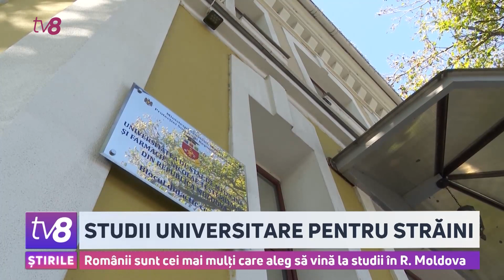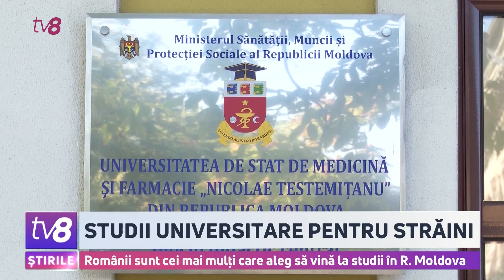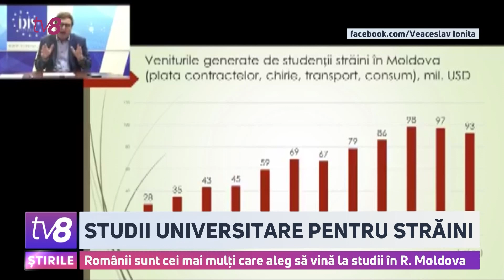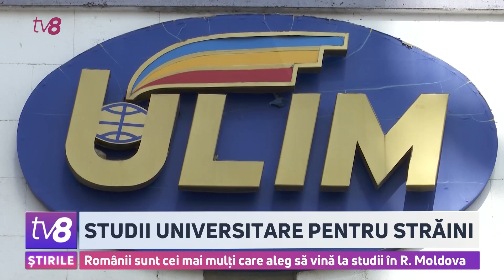Studii universitare pentru străini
În timp ce numărul studenților moldoveni este în scădere, cel al străinilor - crește. Constatările aparțin expertului economic, Veaceslav Ioniță, care susține că fiecare al optulea student este unul străin. Dacă acum 12 ani, în țara noastră se aflau 1200 de tineri veniți pentru studii, acum numărul lor este de trei ori mai mare. Și contractele pe care le varsă în bugetele instituțiilor sunt mai scumpe, în comparație cu cei de pe loc. Potrivit expertului, Republica Moldova ar câștiga anual în jur de 100 de milioane de dolari din faptul că instruiește tineri de peste hotare.